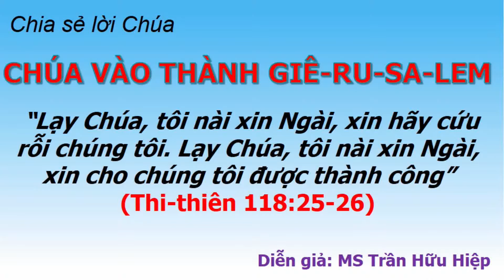Bài Giảng 28/03/2021 Chúa Vào Thành Giê-ru-sa-lem - MS Trần Hữu Hiệp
"Lạy Chúa, tôi nài xin Ngài, xin hãy cứu rỗi chúng tôi. Lạy Chúa, tôi nài xin Ngài, xin cho tôi được thành công. Phước cho Đấng nhân danh Chúa mà đến, từ đền Chúa chúng tôi chúc tụng" (Thi Thiên 118:25-26 BDM).